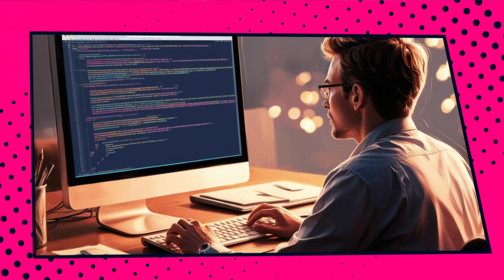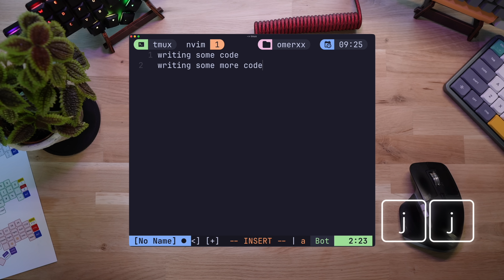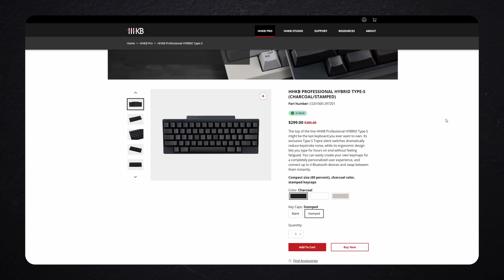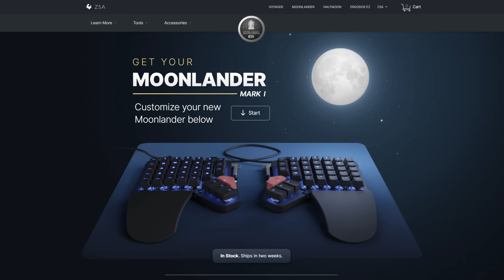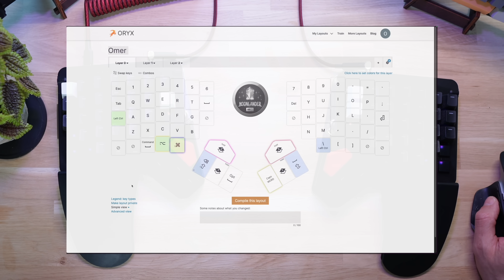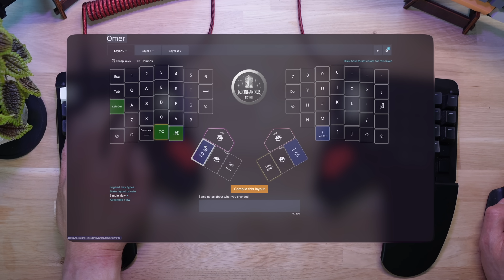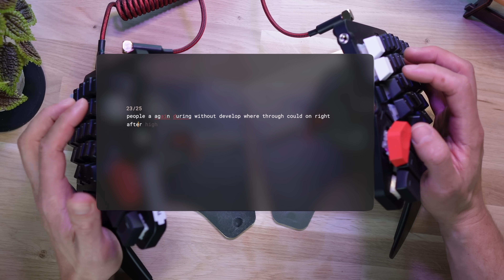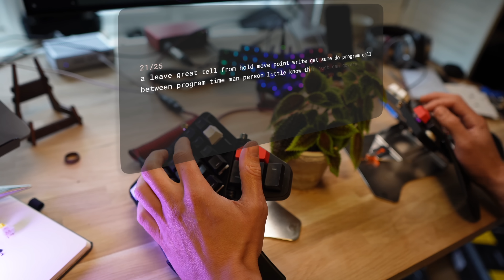I Found My Productivity MACHINE After A Decade Of Keyboards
I went through many keyboards to get to the one I like.
This is the process of how I got there, and I use it for coding productivity.

⏱ Timestamps
00:00 - Intro
00:55 - ADM42
03:31 - HHKB
04:45 - Nuphy Air 30
05:15 - The Moonlander